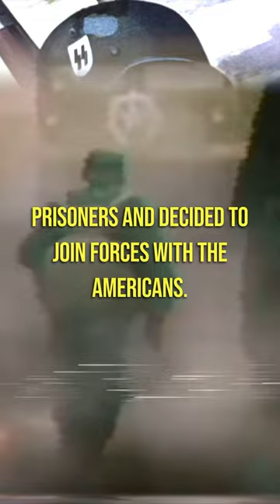Unlikely alliance in WW2?! The battle of Castle Itter!